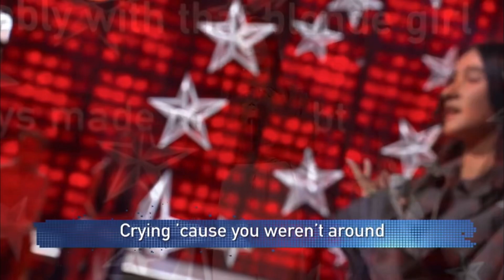Tatiana Kopala - drivers license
Szansa na sukces. Eurowizja junior 2024